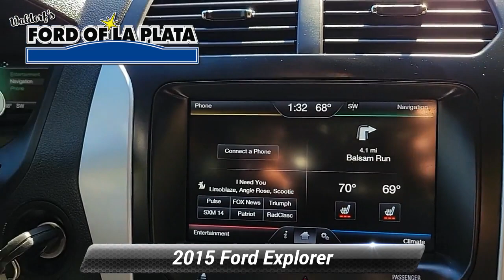Used 2015 Ford Explorer XLT, La Plata, MD 0LP5322A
2015 Ford Explorer XLT 4WD. 3.5L 6-Cylinder SMPI DOHCRuby Red Metallic Tinted Clearcoat 4WD 6-Speed Automatic with Select-Shift CARFAX One-Owner.Stop and See the ALL NEW Ford of La Plata in Laplata Maryland. Call us anytime at 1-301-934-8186 or visit us on the web

[RLVID:2835:4e187a5ac01d5d00:9e3d70cf41107b40:1]